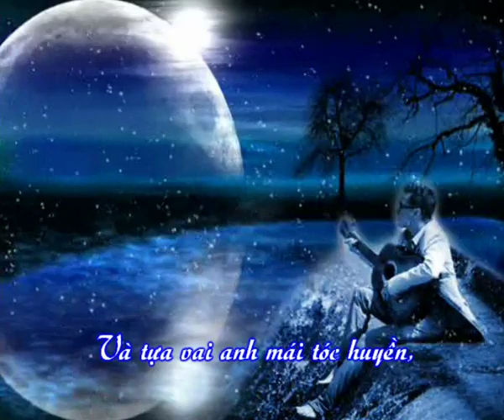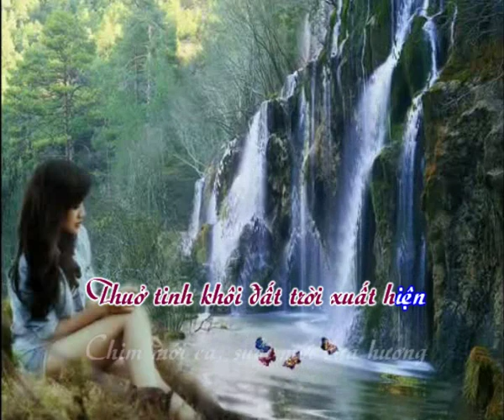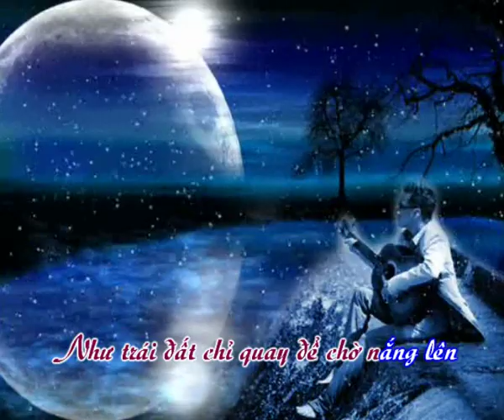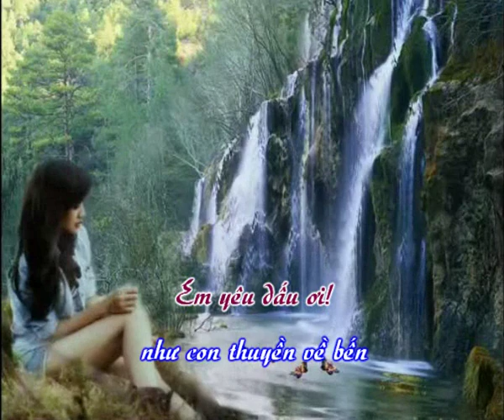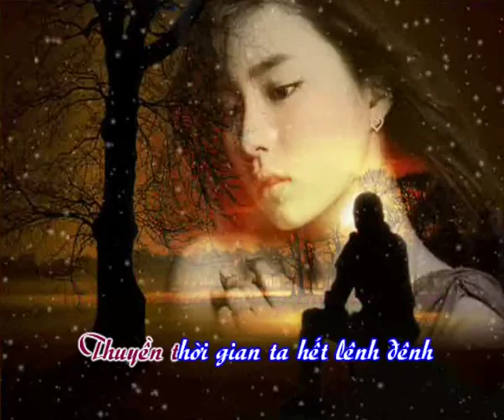Anh Chỉ Sống Để Chờ Em Đến - Nhạc: Nguyễn Tuấn - Thơ: Hoàng Hải Thủy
Trình bày: Tấn Đạt